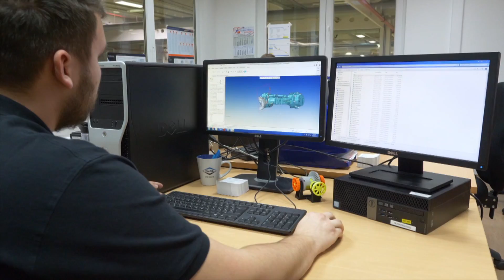Presztízs-díjasok 2020-ban - Dana Hungary